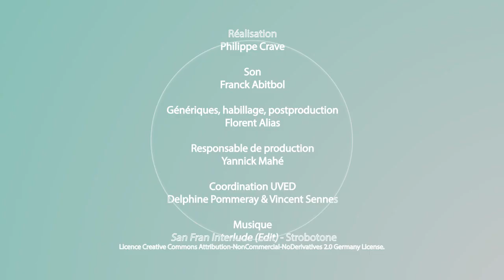Développement durable : regards croisés entre Nord et Sud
Dans cette vidéo, Alban Verchère s'intéresse, après avoir discuté de la pertinence des dénominations "pays du Nord" et "pays du Sud", aux représentations et aux rapports qu'entretiennent les pays du Nord et ceux du Sud avec le développement durable.